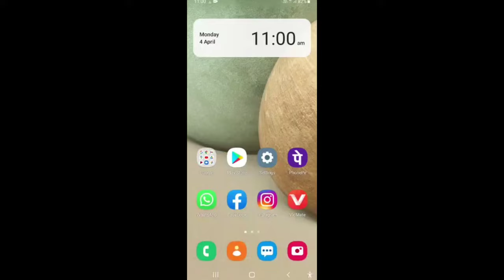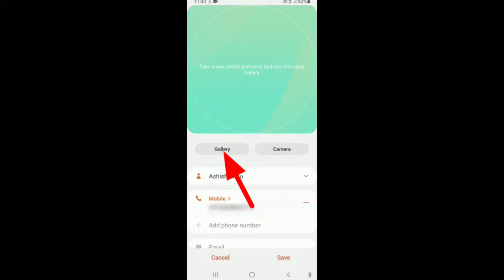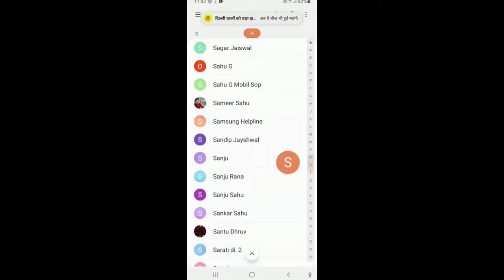Samsung Mobile me number par photo kaise lagaye । How to add Profile Photo in contact number Samsung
Topic Related :-

samsung Phone me number par photo

samsung Phone me contact par photo dale

samsung Phone me photo dale Number par

samsung Phone me photo dale Koi bhi Number par

samsung Phone me number par photo jode

samsung Phone me number me photo add kare

samsung Phone me photo add in Number

Samsung Mobile me caller me Profile Photo dale

samsung Phone me incoming call me Profile Photo Kaise dale

samsung mobile me outgoing number me Profile Photo Kaise dale

samsung Phone me call number me Profile Photo Kaise dale

samsung mobile me number me photo kaise dale

samsung galaxy me number par background Profile Photo Kaise dale

samsung galaxy me incoming call me Profile Photo Kaise dale

How to add Photo in incoming Number on samsung mobile